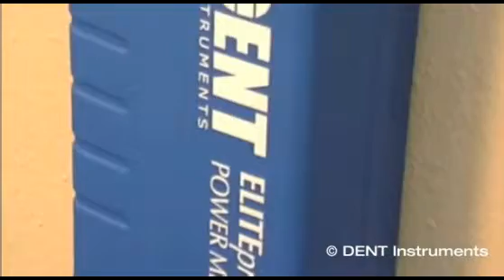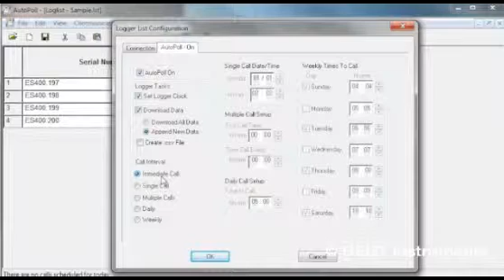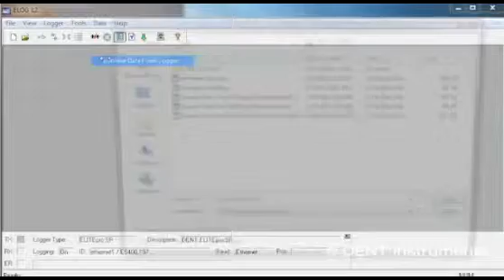Dent ELITEpro SP Communications Options (Including Ethernet and Remote Wireless Wifi and Bluetooth)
Remote wireless Wifi and Bluetooth video for the ELITEpro SP power meter and data logger. With both USP and ethernet network ports, the ELITEpro SP also provides wireless power data acquisition and measurement.